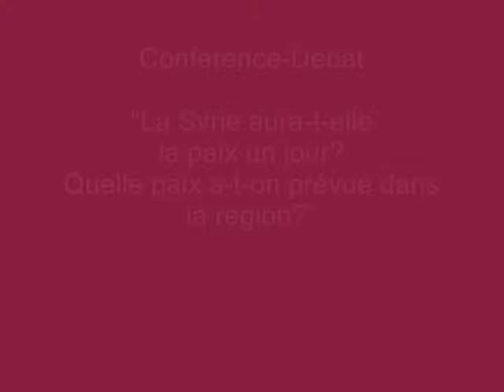Conférence-Débat "La Syrie aura-t-elle la paix un jour? Quelle paix a-t-on prévue dans la région?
Les États-Unis et la France pensent-ils seulement à la démocratie et au bonheur des Syriens ? Alors pourquoi protègent-ils toutes les autres dictatures arabes ? Veulent-ils la démocratie ou contrôler le Moyen-Orient ? Dépassant les propagandes simplistes, Bahar Kimyongür, observateur du conflit syrien, jette un regard transfrontalier sur ce conflit plus complexe qu'on ne le dit. Tout en critiquant durement le système syrien, il éclaire aussi les milliards de financement occultes de Washington, le plan Syriana préparé par la CIA pour remodeler le "Grand Moyen-Orient", le rôle trouble joué par un milliardaire libanais et un prince saoudien, financier avéré de mouvements terroristes. L'info sur les guerres en cours ou à venir est trop importante pour avaler n'importe quoi.
Bahar Kimyongür, diplômé de l'Université Libre de Bruxelles en histoire de l'art et archéologie, auteur du livre « Syriana, la conquête continue », participe activement aux mouvements contre la guerre et l'exploitation des pays du Sud. Membre d'Attac-Bruxelles et du Comité pour la liberté d'expression et d'association (CLEA), il est aussi l'auteur du livre "Turquie, terre de diaspora et d'exil", paru aux éditions Couleur livres.